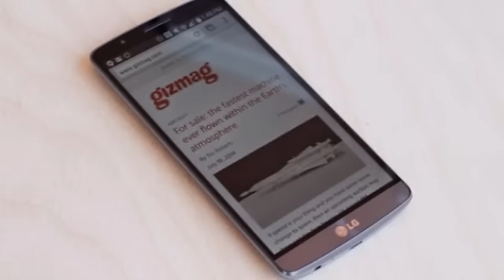LG G4 Concept with Impressive Features, Improved Specs - 2015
Americans are yet to have their hands on LG G3, but it seems that it does not matter for the rumor and concept mill. A Concept designer has given concept design of the device that could be LG’s next flagship smartphone, to be called as LG G4.
Concept-Phones posted the concept of that designer. If we go with that design, then there is disappointment for all LG smartphone lovers, as the design does not offer anything special when compared to the design of newly-launched LG G3. In the new things, it just has rounded edges, and is less bold; nothing more special in the design part. This concept features 2W front speakers placed on top and bottom side of the device. If this feature comes in real G4, then device would give a tough competition to the likes of HTC that are known for providing impressive sound features.

Talking more about the design, touch controls along with sensitive touchpad are there for controlling volume, on the back side of the device. Users can scroll through apps and can access the zoom in and zoom out feature of camera, with the help of touchpad. So, an easy access to commonly used features.

Coming to technical specs part, 5.7-inch QHD display with 2560 X 1440 pixels resolution is what is shown in this concept design. The concept has 16MP rear camera, 5.1MP front camera, 4GB RAM and Snapdragon 808 processor. It has removable battery of 4,000mAh rating.

The device is likely to hit the market in five colors- purple, pink, gold, classic back, white.

Well, it’s just an early concept of the device that is likely to take long time to hit the market. Of course, till then, more concepts, images, rumors will come. We take the responsibility to keep you updated with them.